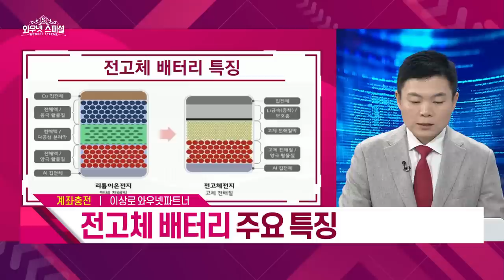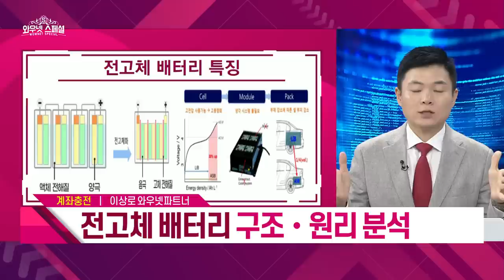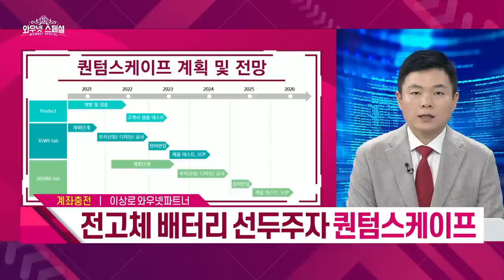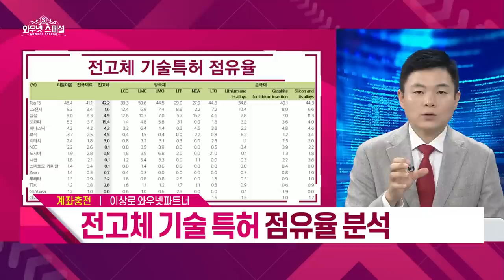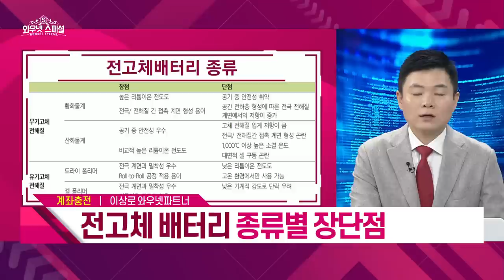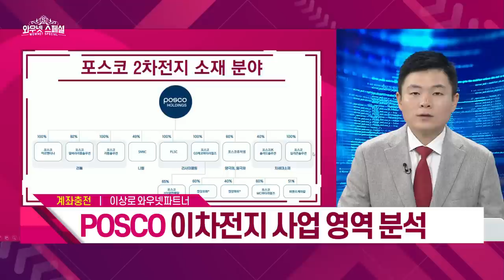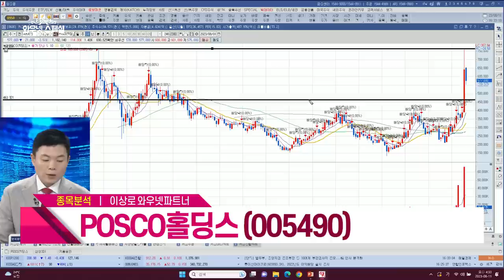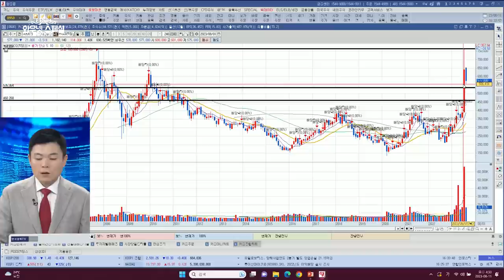이재용회장의 원픽! 이재용관련주, 2차전지 꿈의 배터리 전고체배터리 총정리 | 이재용관련주, 4분기 주도할 핵심 종목은? | 한국경제TV 이상로 스페셜